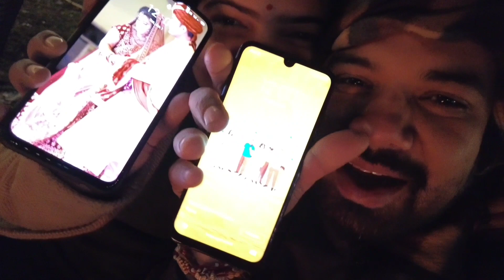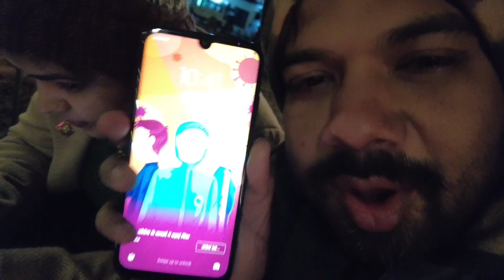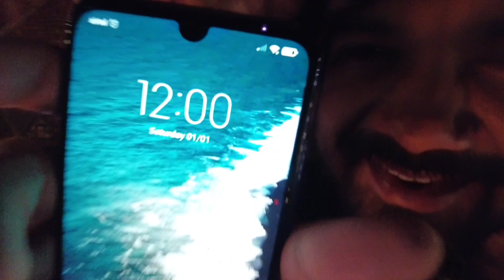31st Night Celebration🎊 At B.N.Resort Patal Bhuvneshwar Uttarakhand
Best Celebration 31st Celebration In 6 degree Temperature At B.N.Resort Patal Bhuvneshwar❤️😍

Music Safar Song by Bhuvan Bam Music Search on YouTube